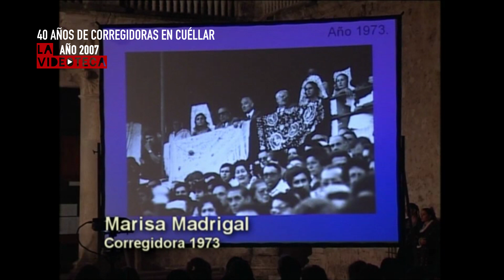La videoteca: Fiestas de Cuéllar, 40 Años de Corregidoras